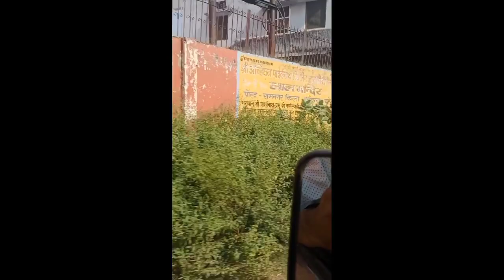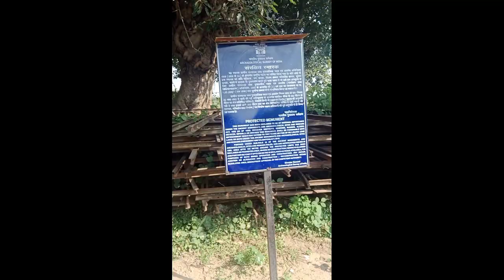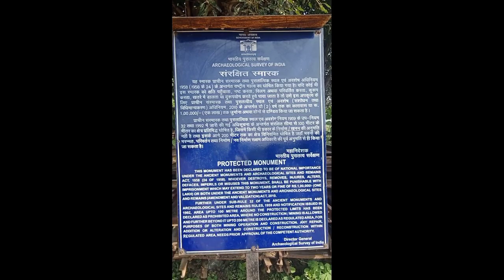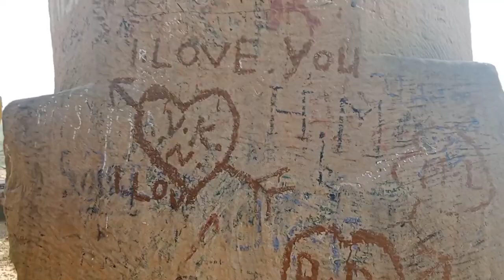महाभारत के कुछ स्थानों के दर्शन। भीम की गदा।मंदिर का रहस्य।भीम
In this video I have tell about Bheem ki gada.

According to the epic Mahābhārata, Bareilly region (Panchala) is said to be the birthplace of Draupadi, who was also referred to as 'Panchali' (one from the kingdom of Panchāla) by Kṛṣṇā (Lord Krishna). When Yudhishthira becomes the king of Hastinapura at the end of the Mahābhārata, Draupadi becomes his queen.

Bareilly district is considered very rich from archaeological point of view. The extensive remains of Ahichhatra, the Capital town of Northern Panchala have been discovered near Ramnagar village of Aonla Tehsil in the district. Nearly five thousand coins belonging to periods earlier than that of Guptas have been yielded from Ahichhatra. On the basis of the existing material, the archaeology of the region helps us to get an idea of the cultural sequence from the beginning of the 2nd millennium BC up to the 11th century AD. Some ancient mounds in the district have also been discovered by the Deptt. of Ancient History and culture, Rohilkhand University, at Tihar-Khera (Fatehganj West), Pachaumi, Rahtuia, Kadarganj and Senthal.
According to the epic Mahabharata, Bareilly region (Panchala) is said to be the birth place of Draupadi. Also the folklore says that Gautama Buddha had once visited the ancient fortress city of Ahicchattra in Bareilly.

In this video you will se a well and A famous temple of lord Shiva and Mata Parvati.